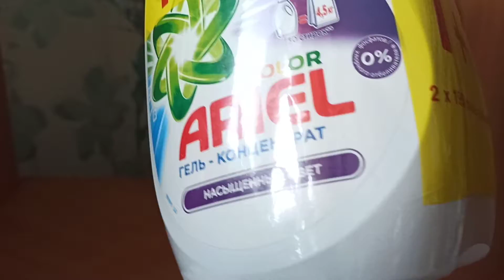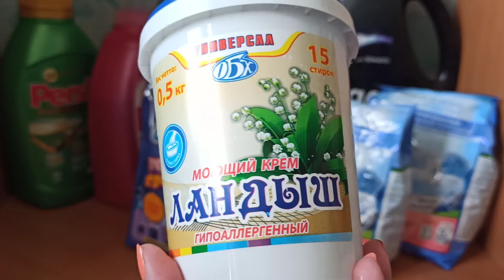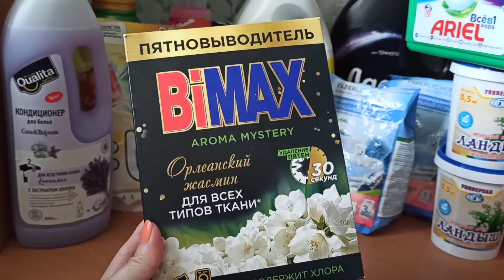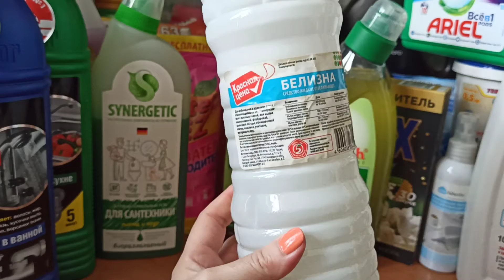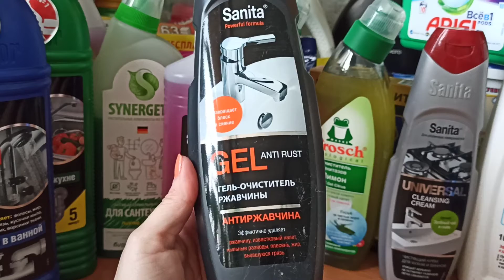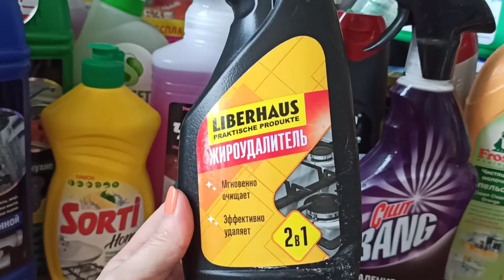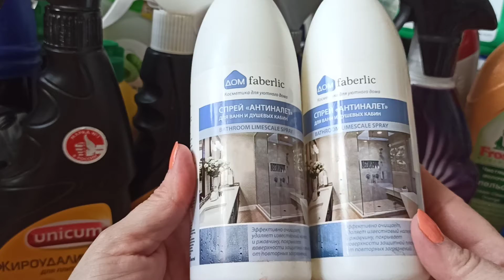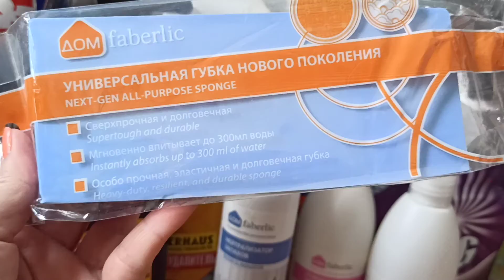Запасы бытовой химии. Эксклюзивно от хомяка.